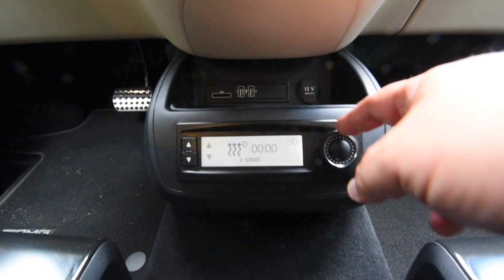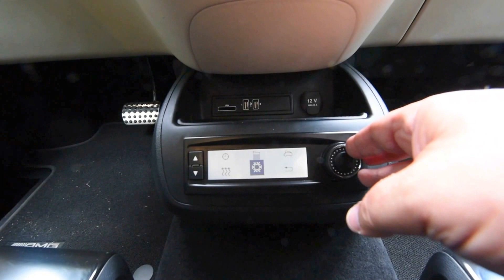Mercedes Benz Marco Polo Amg Edition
Video recensione sul Marco Polo AMG Edition, messoci a disposizione da Mercedes Benz in esclusiva per la prova sulla nostra rivista Caravan e Camper Granturismo. Trovate l'articolo sul numero di luglio-agosto in edicola.